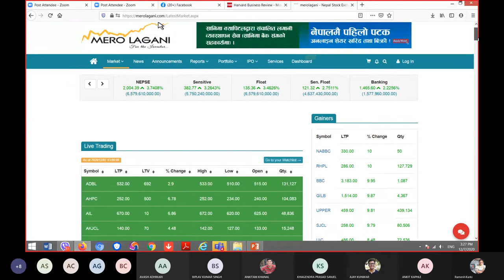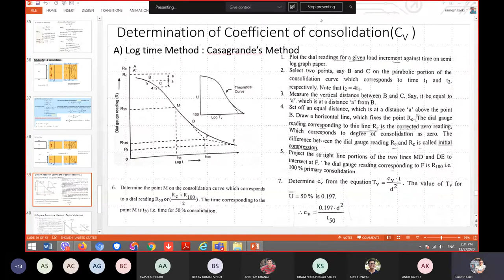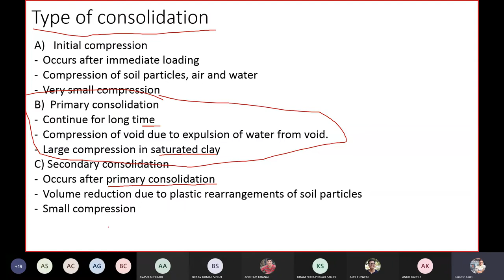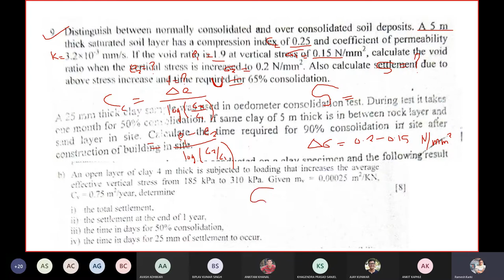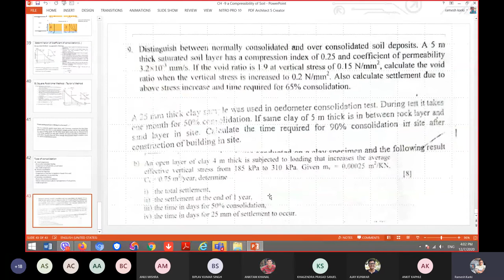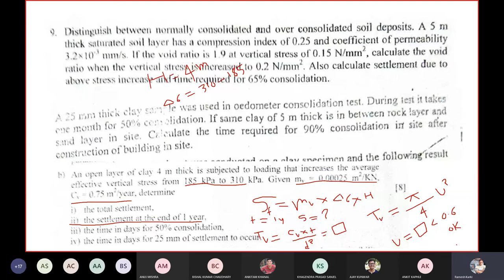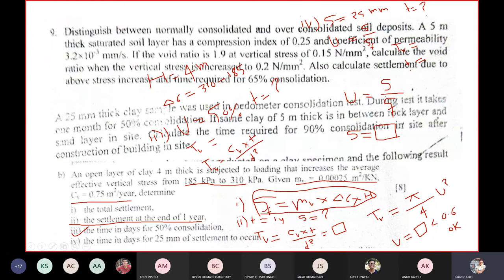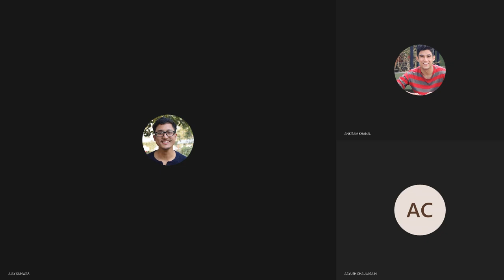Chapter 9||Compressibility of soil (Part III)